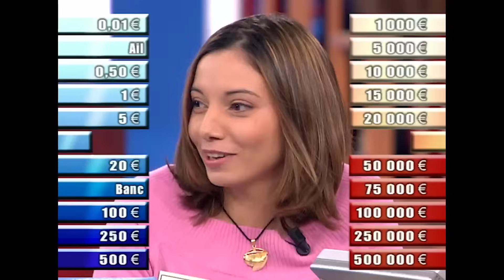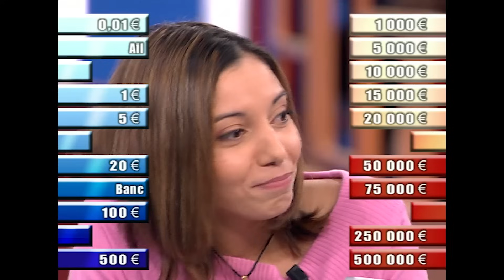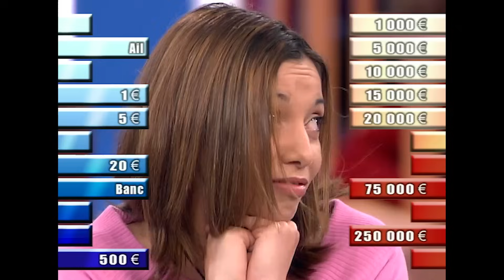Delphine de Provence Alpes Côte d'Azure | EM 1 | Intégral | A prendre ou à laisser - Arthur - APOAL